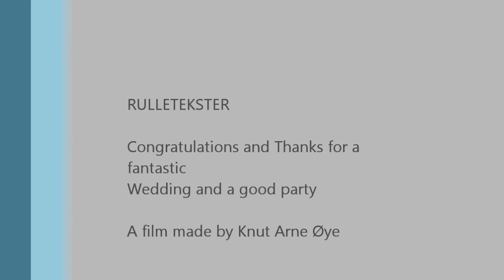Nina and Alexander Beveridges wedding 2/7 2011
A slideswov of a Scottish/Norwegian wedding